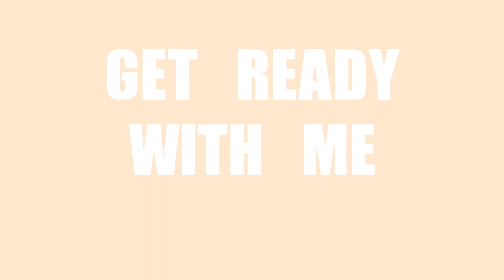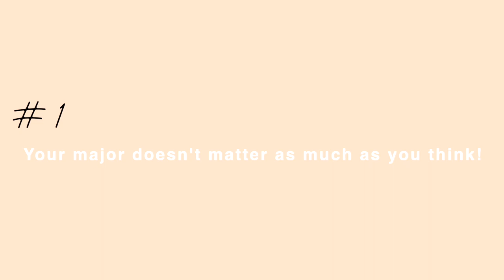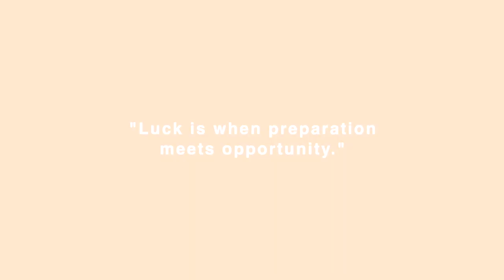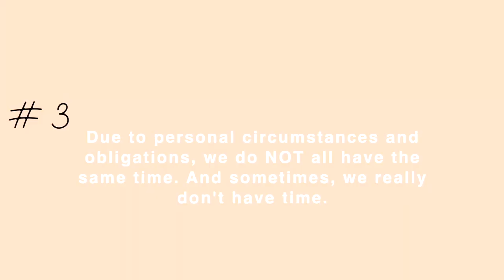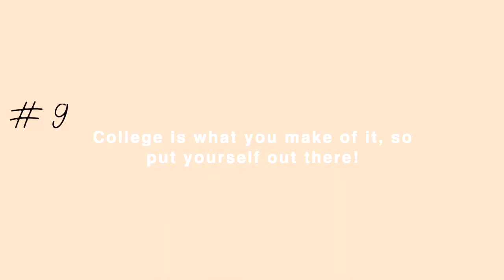Chatty GRWM: College Advice Edition | Christine Huang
Here's a grwm where I do my makeup badly but give you my best college advice for the backtoschool season!

My best college advice:

1:48 Your major doesn't matter as much as you think it does, and it CAN and probably WILL change. My best tip for choosing a major: choose what interests you.

6:42 Everyone in college feels like they don't belong or they're not good enough. Impostor syndrome sucks. But let me tell you something, you're not an impostor.

"Success is 99% hard work and 1% luck."

"Luck is when preparation meets opportunity."

10:25 We do not all have the same time. Everyone has personal obligations and circumstances in their lives that are unavoidable for whatever reason (ex. an incredibly long commute) and those things eat up at what time you actually have in the week. So realistically, you have much less time than you think. To combat this, you need to figure out what's important to you and what you want to spend time on. Prioritize things.

16:17 Learn how to manage your time!!!

Personally, I utilize both a written planner and a digital planner. I use them in slightly different ways. My passion planner has my to-do list for the week as well as all of my other appointments/classes/etc. What I like most about Google calendar is that I can just look at my schedule on my phone and it will also send me reminders about upcoming events.

18:45 Take care of yourself, sleep & nutrition-wise.

20:55 Figure out how you learn best. There's so many different learning styles and techniques so try them out! Don't know your learning style? Take a quiz

Personally I like to
-handwrite my notes & retype them for clarity and to help memorize them
-verbally explain to myself concepts
-redraw diagrams

24:04 Sit in the front & go to class. You're paying all that money to go to college, so make it worth your while.

 26:22 Talk to your professors & TAs. They have office hours for a reason so if you have any questions about ANYTHING, go ask them! Build those relationships early especially if you are considering grad school (you'll need good rec letters).

27:53 College is what you make of it. Definitely put yourself out there to join things, make friends, and try things you're interested in!! Kind of what I regret most about my college experience.

31:09 Work hard. You're gonna do great.

Etude House Cookie Blusher in Peach Parfait